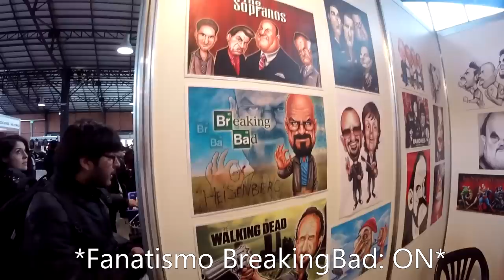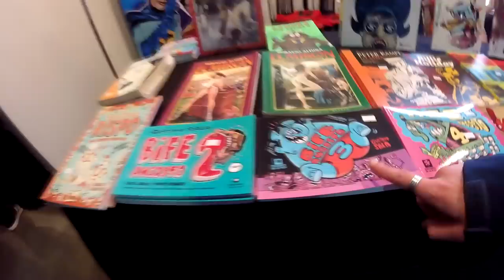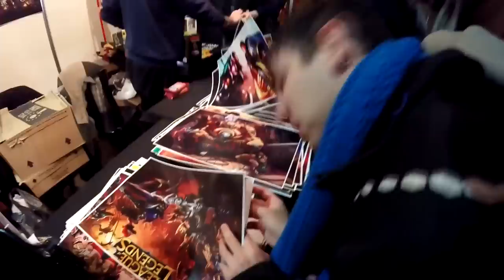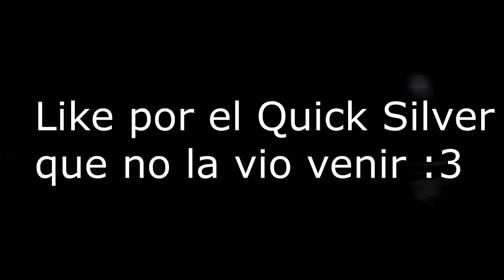Crack Bang Boom (2015) | Vlog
PC:
Gabinete: El mas barato que encontré
Mother: Biostar Tseries TH67B
Ram: 8gb
CPU: Intel Core i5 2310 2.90GHz
GPU: Gigabyte Nvidia GeForce GT 640 2gb drr3
Sistema Operativo: Windows 8.1 Pro
Monitor1: LG E2242 20´
Monitor2: LG W2243 21´
Teclado: Logitech G100
Ratón: Logitech G100
Auriculares: Razer Kraken Pro White